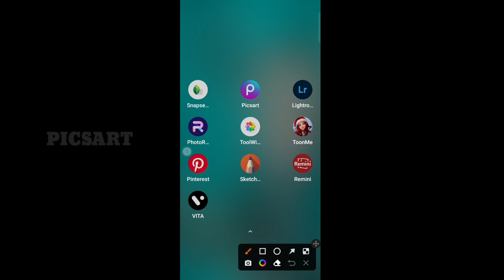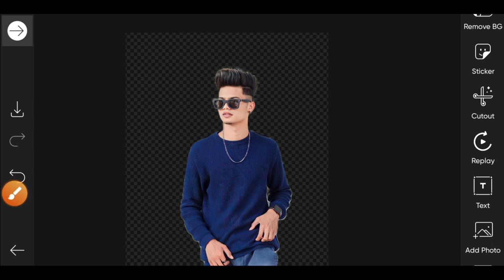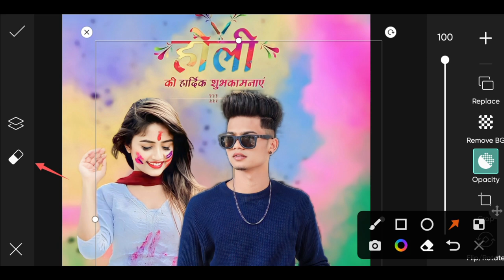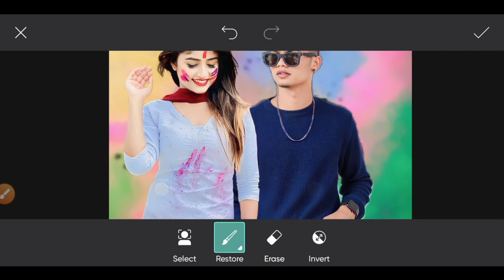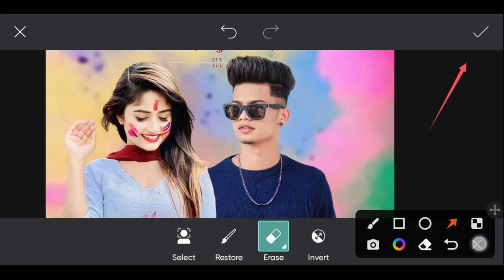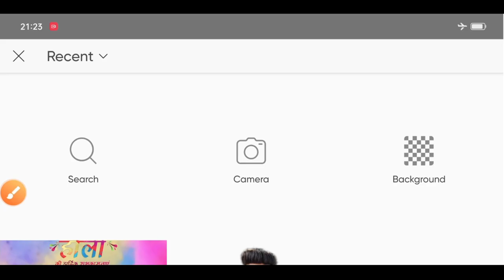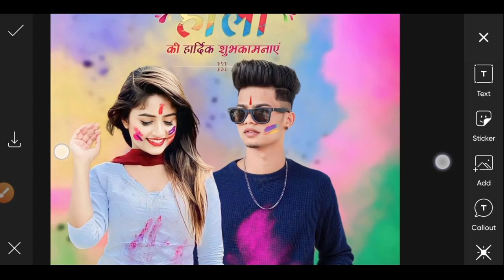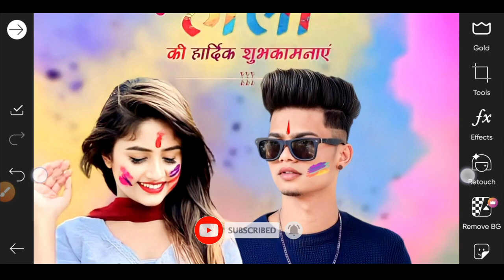Holi Special Photo Editing PicsArt || Happy Holi Photo Ladki Ke Sath Kaise Edit Kare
YOUR QUARIS

happy holi photo editing PicsArt
Holi photo edit ladki ke sath kare
happy holi special photo editing
picsart se happy holi photo edit kaise kare
ladki ke sath happy holi photo edit kare
picsart face smooth kaise kare
picsart background change kare